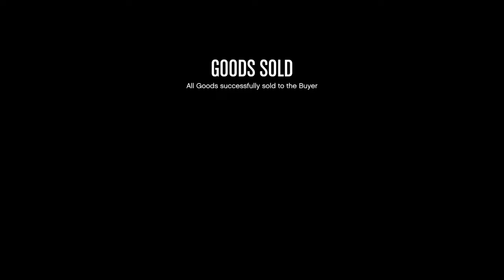Making Millions moving my MERCH!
Keeper of the LOOTAGE!